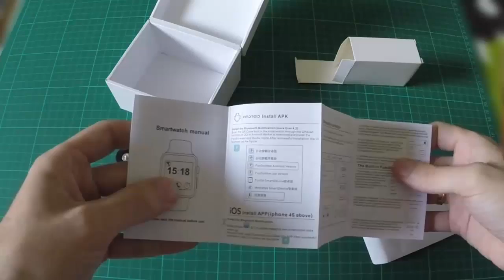Lemfo LF07 smartwatch - Clon apple watch - Unboxing - Aliexpress - Tusabrass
En este video veremos el contenido de la caja del LEMFO LF07 (conocido como uno de los clones del apple watch)